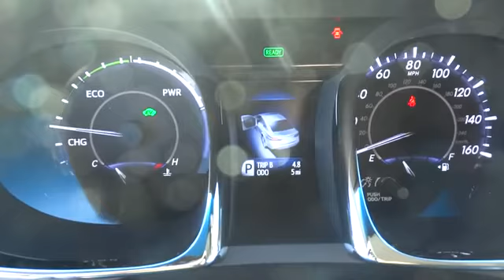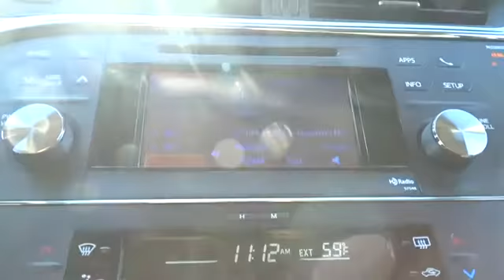2014 Toyota Avalon Hybrid Conroe, The Woodlands, Spring, Tomball, Houston 019250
Gullo Toyota
500 I-45 South